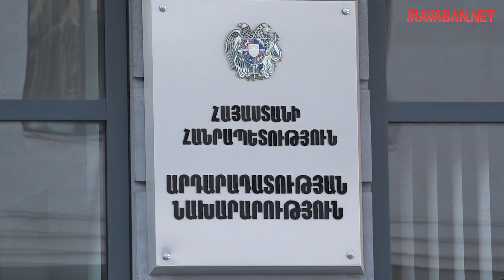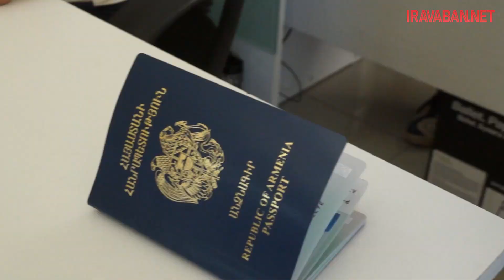Մանրամասներ՝ առաջիկայում ստեղծվող նախարարության վերաբերյալ․ ի՞նչ կառուցվածք այն կունենա